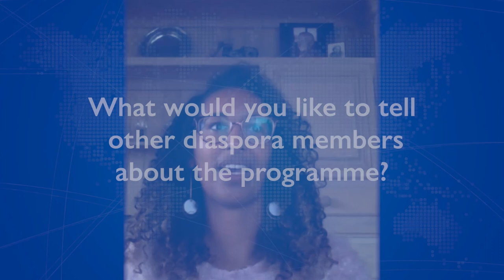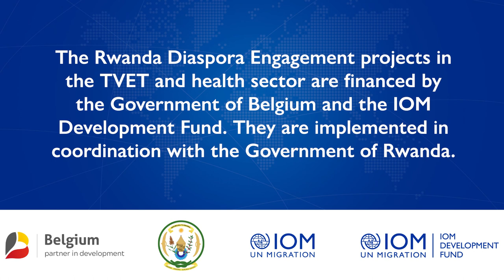Interview with Steffi: Rwandan Diaspora Engagement Project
Meet Steffi, a physiotherapist with a mission: to get in touch with her roots by working in a Rwandan hospital for 6 months. Prior to this engagement, we had a talk with her about her expectations for IOM’s diaspora project.

Are you part of the Rwanda diaspora, residing in Europe and do you work in the field of TVET or health sector?

The Rwandan Diaspora Engagement projects in the TVET and health sector are financed by the Government of Belgium and the IOM Development fund. They are implemented in coordination with the Government of Rwanda.